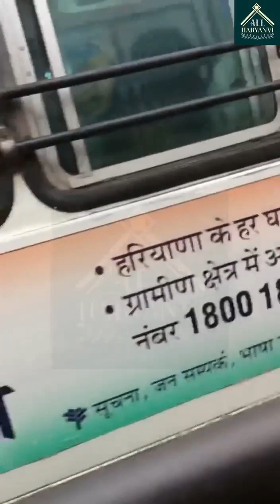Haryana Dub rha hai || Bus Walo Ne Bachayi Jaan Bike wale ki